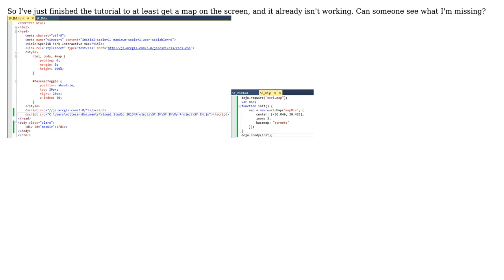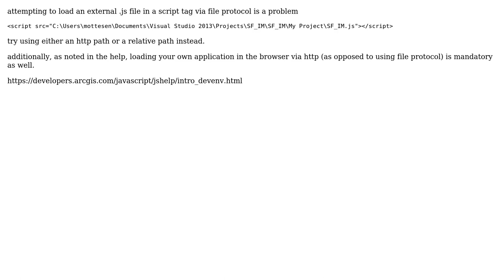GIS: beginner ESRI Javascript API Question (2 Solutions!!)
GIS: beginner ESRI Javascript API Question

With thanks & praise to God, and with thanks to the many people who have made this project possible! | Content (except music & images) licensed under CC BY-SA | Music | Images & others | With thanks to user ottesen07 user Mintx user john gravois and the Stack Exchange Network Trademarks are property of their respective owners. You are responsible for your own actions.